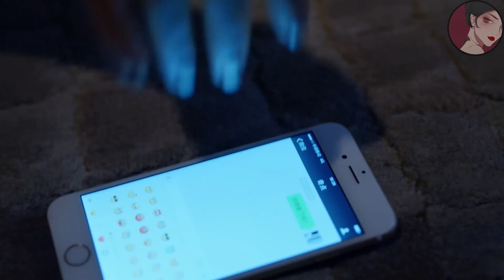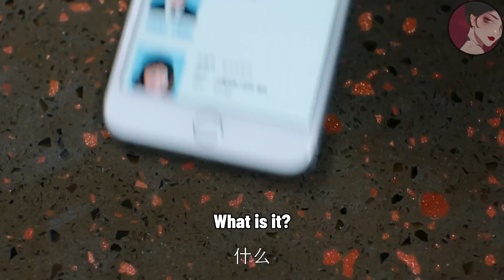總裁帶女孩約會，自以為能吸引到她伸手抱她，下秒被女孩狠狠摔在地上！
hls    ep11